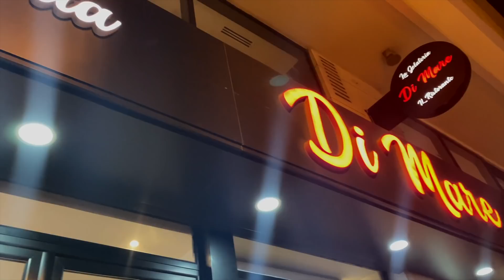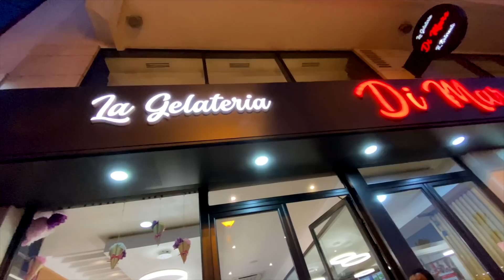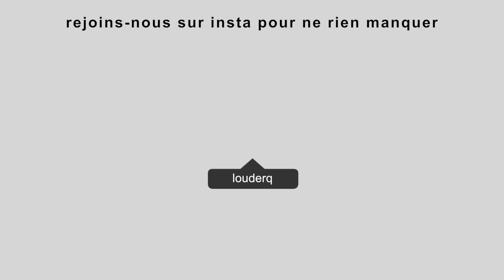LE NORD DU MAROC 🇲🇦 | vlog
Hey :)

Si tu passes par là, tu trouveras tous les produits que j'ai présenté dernièrement dans les vlog, n'hésite pas à me dire par commentaire si j'en ai oublié un.

🔍  PRODUITS MENTIONNÉS :

*** BABY:
- Lot de 3 langes emmaillotage pour bébé :
- Balancelle Babymoov:
- Chaise haute évolutive STOKKE:
- Porte bébé BABYBJORN gris:
- Transat Babybjörn gris (mesh):
- Nid d'ange/couverture polaire grise:
- Culottes absorbantes post accouchement:
- Baignoire physiologique:
- Soins antiseptiques cordon ombilical:
- Compresses stériles:
- Tétines soothie Philips Avent:
- Siège auto isofix pivotant MIGO:
- Coussin d'allaitement déhoussable:
- Trousse de soin bébé à la naissance:
- Thermomètre de bain pour bébé:
- Coffret les Essentiels de l'Allaitement:
- Lot de 6 langes 100% coton:
- Tire-lait électrique Double Natural:
- Attaches tétines:
- Biberons Philips Avent valve AirFree (260ml):
-  Lait Hipp Biologique Combiotic (lot de 6):
- Mixeur/cuiseur/vapeur pour bébé :
- Petits pots bébé :
- Livre de recettes pour bébé :
- Caméra de surveillance pour bébé :
- Casque anti-bruit enfants:

*** HOME:
- Machine à café Krups: